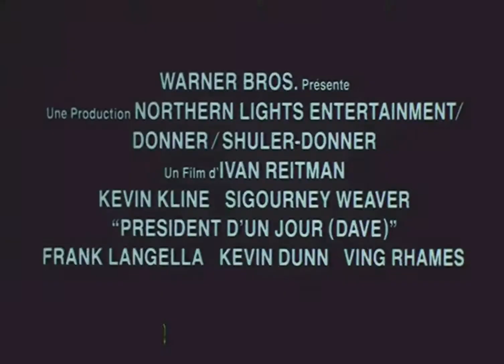Président d'un Jour (Kevin Kline, Sigourney Weaver) – Bande-annonce [1993]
Bande-annonce de Président d'un Jour (version française de Dave, mettant en vedette Kevin Kline et Sigourney Weaver), film américain réalisé par Ivan Reitman en 1993, captée sur Betacam.

SYNOPSIS : Dave Kovic, sosie du Président des Etats-Unis, se voit confier la mission de remplacer ce dernier, victime d'un malaise cardiaque en ayant eu une relation sexuelle avec l'une de ses collaboratrices.